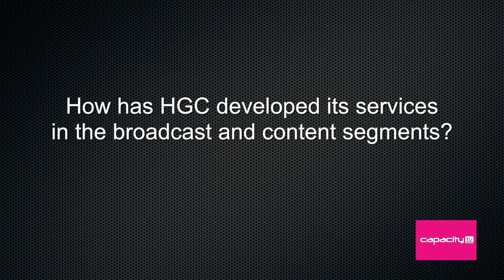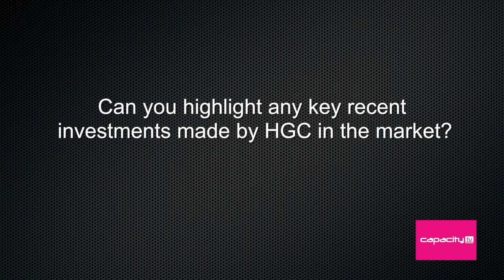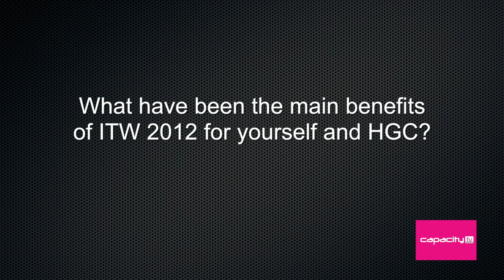ITW 2012: Andrew Kwok, HGC | Capacity Media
Andrew Kwok, President of International Business at HGC discusses the evolution of peering and the traditional telecoms business in Asia.

360°  Telecoms Media Company